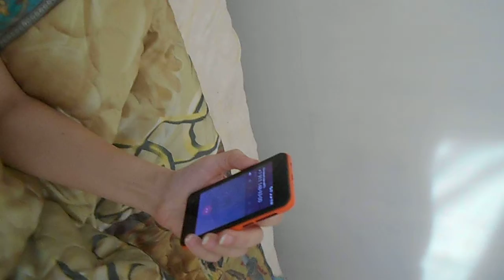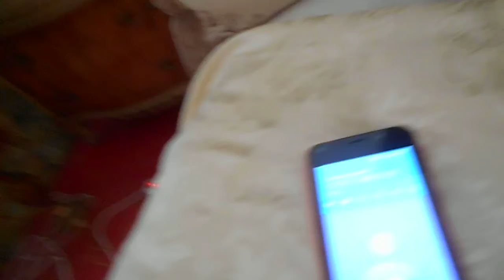13 час и 55 мин 24 марта 2020 г я в моей квартире Санкт-Петербург Комендантский пр дом 32 корп 1 лит А кв 92, буду готовить себе Завтрак как в Парижах, буду жарить яичн из кур яиц с хлебом кушать с майонезом томат пастой чай с конфетами и мандарины!

Жду мой Грант миллионов долларов, собираюсь 80 процентов этих денег потратить на мою Счастливую Жизнь !

На видео Я ( Александрова Татьяна Юрьевна, мое новое имя отчество и фамилия Татиана Салмановна Мактум Сайфуддин ,Tatiana Salmanovna Maktoum Saifuddin ( Я взяла мое отчество Салмановна - Салмана Аль Сауда Принца, сына Салмана ибн Абдул-Азиз Аль Сауда Короля Саудовской Аравии, фамилию Мактум - Шейха Мактума Хашера Мактума Аль Мактума племянника Эмира Дубая Премьер-министра и вице-президента Объединенных Арабских Эмиратов Шейха Мохаммеда ибн Рашида Аль Мактума и Принца Хамдана ибн Мохаммеда Аль Мактума, вторую мою фамилию Сайфуддин (Сайф Уд Дин) одно из имен Султана Брунея Султана Хаджи Хассанал Болкиах Муизз уд-Дин Ваддаулахибни аль-Мархум Султан Хаджи Омар Али Саиф уд-Дин Саад уль-Хаир уа уд-Дин) мой новый рос паспорт 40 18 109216, дата выдачи 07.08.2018 г, паспорт выдан ГУ МВД России по СПб и Лен области, код подразд 780-041, кот я получила по моему Свидет о перемени имени на бл I-АК № 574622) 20 июня 1972 года рождения, родилась я в г Ленинграде, рост 175 см )  начало  2019 г в моей квартире Санкт-Петербург Комендантский пр дом 32 корп 1 лит А кв 92 вместе с моей кошкой Процветание по арабски (Проспера три точки ру) ,
лечу диагноз миопатия, который мне был поставлен в 1997 г, находилась в больнице Скворцово-Степаново в психушке с середины июля по середину сентября 2019 г , соседи по мой площадке хотели отобрать мою собственность и мое имущество и написали коллектив заявление в полицию, чтобы меня отвезли в психушку , я вот подумала пишу пишу заявления в полицию на этих соседей и никакого результата, вот пишу мой лайф джорнал и заснимаю себя часами по 3 часа и даже по 11 часов подряд, см мои более чем три с половиной тысячи видео на двух моих каналах ютуба Татиана Салмановна Мактум Сайфуддин и Tatiana Salmanovna Maktoum Saifuddin, официально не работаю, занимаюсь творчеством, хочу быть певицей, актрисой. Пишу сценарии для фильмов, писатель, написала книгу Тайная психология денег. Секреты богатства и процветания, занимаюсь позитивным мышлением с 2002 г, арт-фотограф, арт-дизайнер, блогер, модельер, мое ноу-хау покраска мебели, стен , кирпичей и др мокрым поливом.

 май 2018 г в платье в горошек в нотариальной конторе Остапенко Е К вместе с Василием Валериановичем Обуховым (моим гражданским мужем), приехали оформить мои документы, чтобы я оформила на себя половину дома половину участка Санкт-Петербург пос Белоостров Железнодорожная ул дом 20 лит А, половину квартиры Санкт-Петербург Комендантский пр дом 32 корп 1 лит А кв 92, также документ получить деньги в банках,

Написала я заявление в полицию на имя Президента РФ, зарегист мое заявление 15.11.19 номер 1195518 А-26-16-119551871

Меморандум о взаимопонимании с Михаилом Фридманом (11 Большой Саввинский пер, оф 351, эт 5 вход 3, Москва, Россия). Михаил Фридман и Татьяна Александрова в силу своих позиций в кач партнеров согласились поделиться ( US S 10530823) в качестве стипендиатов 60 % к Михаилу Фридману и 30 % Мне, (Татиане Салмановне Мактум Сайфуддин). Подписано Михаилом Фридманом 3 мая 2016 г Мною 8.06.16 . Подтверждено Barrister Гэри Вебером из Tanfield палат и Ассоциированный гл юрисконсульт.

Это мой лайф джорнал, пишу уже сколько пару лет, загрузила более трех с половиной тысяч видео на два мои канала ютуба Татиана Салмановна Мактум Сайфуддин и Tatiana Salmanovna Maktoum Saifuddin, на каждом видео я, снимаю себе по многу часов в день, по 12 часов, сейчас даже более и днем и ночью, и сейчас работает камера уже снимает наверно восьмой час, обычно такие такое что написала в моем лайф джонале, быстро как Хроники Акаши, если начинаю думать, то вот думаю писать или нет, уже писала и говорила, что Создатель Неба и Земли обещал мне вернуть мою маму, также просил передать что Усану Бен-Ладану, и понимаю то, что и выбора то при таком понимании нет, передать это значит передать информацию и все,
еще Создатель Неба и Земли просил передать, что я буду мэром города, Президентом страны и всего Мира, и еще Создатель Неба и Земли просил передать, что Михаил М Фридман является моим мужем, Михаи́л Мара́тович Фри́дман (род. 21 апреля 1964, Львов, СССР)[1][2][3] — российский предприниматель, миллиардер. Совладелец и председатель наблюдательного совета консорциума «Альфа-Групп», член наблюдательного совета VimpelCom Ltd.[4], член бюро правления Российского союза промышленников и предпринимателей[5], учредитель и член бюро президиума Российского еврейского конгресса[6], член Общественной палаты созыва 2006 года[7], Национального совета по корпоративному управлению, Международного Консультативного Совета по иностранным отношениям (США)[8].